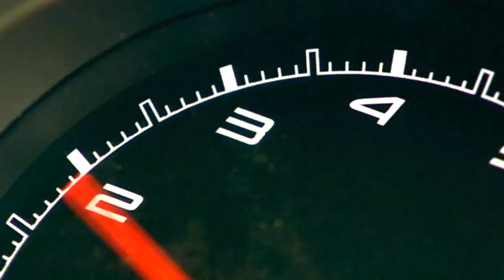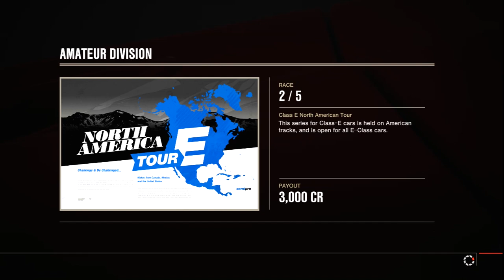Forza Motorsport 4: I Look Good!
Welcome to a new game we play on the channel called forza, its a really cool racing game and today we play through Career mode :D